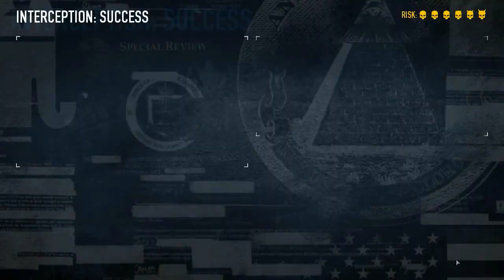*Temp* Biker Heist 1D Solo/No DLC/No Down [Gameplay/Achievement] [Payday 2]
Hey guys, just a temp video. Going to remove this later once I'm done with commentary, editing and whatnot. In the meantime, enjoy the video!

[Time-skips]
28:09 - Day 2

Had quite a bit of a struggle with day 1, but I managed to develop a strategy to survive. Snipers were a headache but luckily I survived those. That 3x cloaker wave was dangerous as well!

Day 2... Is rubbish. Aside from my basic strategy of kiting (can't brute force through), everything else was up to RNG. Bad exposed cars = gg.
I used a lot of melee skills to take down the biker boss. That 4 second charged slash did a lot of damage. FYI, biker boss HP on 1D = 30,000.

Build link and Fade Manipulation tutorial below!

[Links]
Build/Weapons -